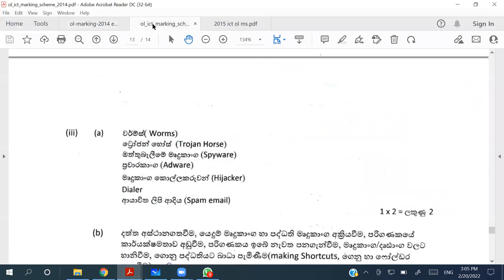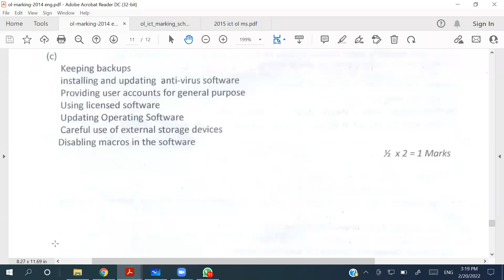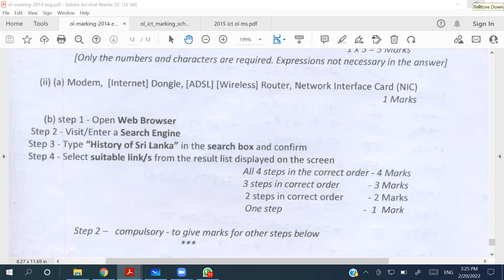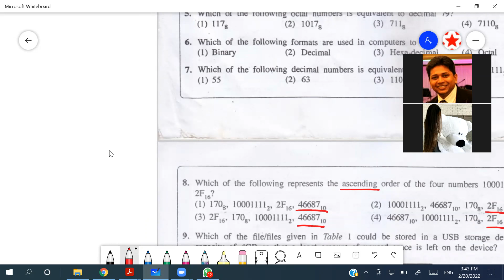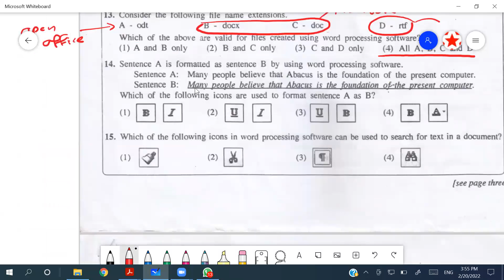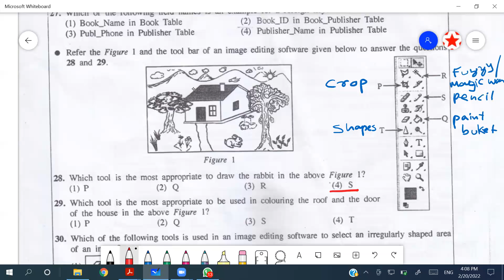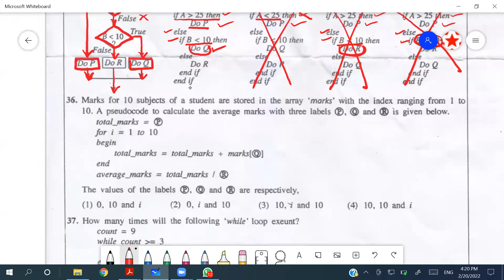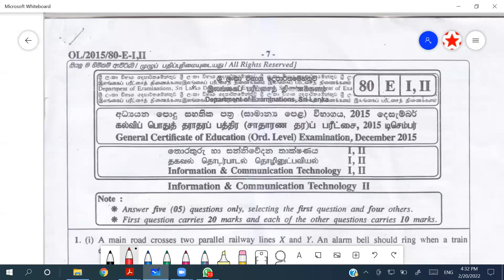G11 2021 ICT Eng @StaraLabs 20 02 2022